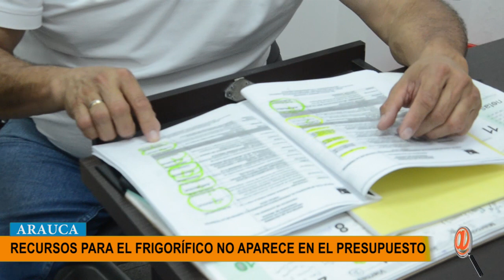EN EL PRESUPUESTO NO APARECEN RECURSOS PARA LA RED FRÍA DEL FRIGORÍFICO